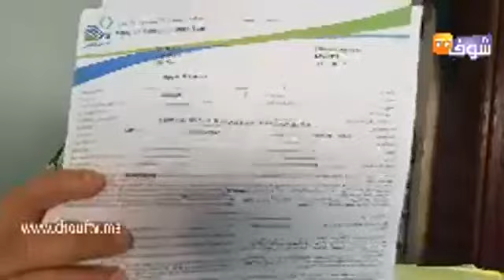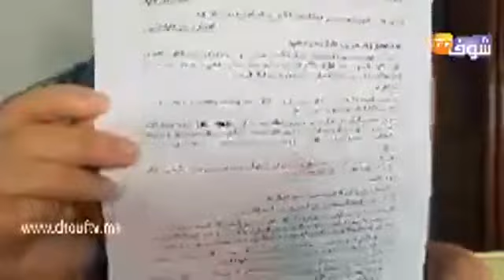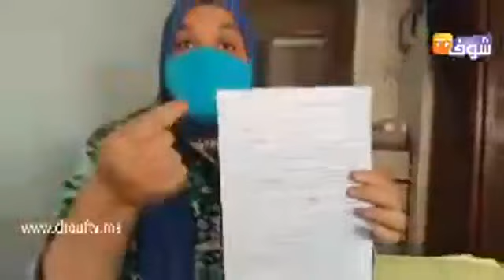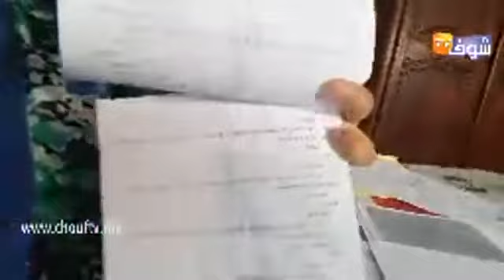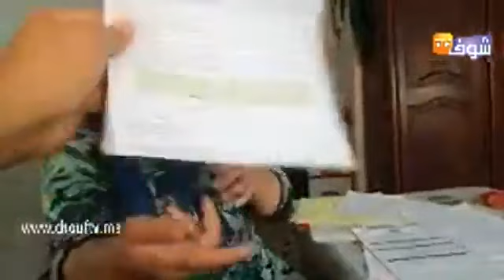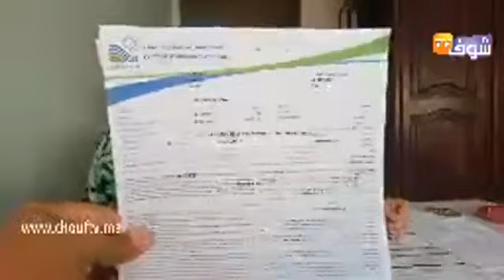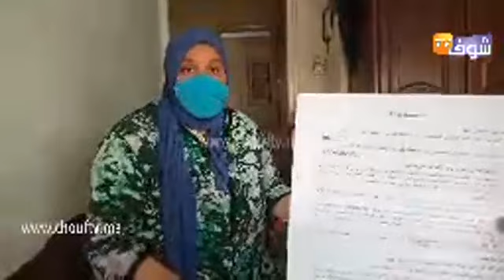مباشرة من الدار البيضاء..أخطر عملية نصب زمن كورونا: شخص رهن دار لجوج الناس والقضية دخلو فيها الورثة